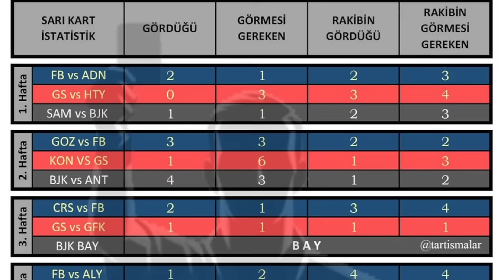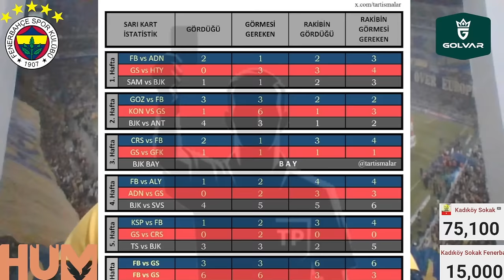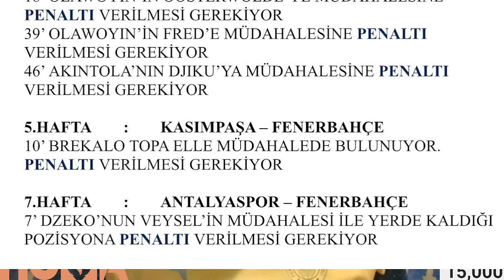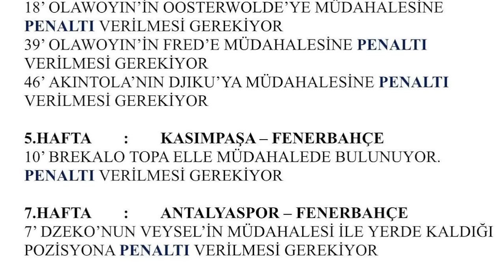SONDAKİKA Fenerbahçe Dünyayı Ayağa Kaldırdı, TFF İcraata Başladı! Şimdi Yandın Galatasaray...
🧤 Ertuğrul Çetin,
🧤 İrfan Can Eğribayat,
🧤 Livakovic,
⚡ Levent Mercan,
⚡ Mert Müldür,
⚡ Filip Kostic,
⚡ Oosterwolde,
⚡ Osayi-Samuel,
🧱 Becao,
🧱 Çağlar Söyüncü,
🧱 Djiku,
🧱 Samet Akaydın,
🔋 Bartuğ Elmaz,
🔋 Fred,
🔋 İsmail Yüksek,
🔋 Mert Hakan Yandaş,
🔋 Amrabat,
🧠 Tadic,
🧠 Szymanski,
🌪️ Cengiz Ünder,
🌪️ İrfan Can Kahveci,
🌪️ Ryan Kent,
🌪️ Oğuz Aydın,
🌪️ Allan Saint Maximin,
⚽ Cenk Tosun,
⚽ Dzeko,
⚽ En-Nesyri,

👉 Acun Ilıcalı, hakem kararları, Türkiye’deki futbol iklimi ve gündemle ilgili önemli açıklamalarda bulundu
👉 7 HAFTADA 7 PENALTIMIZ VERİLMEDİ
👉 SORUYORUM SİZE BU NASIL BİR LİG, BU NASIL BİR DÜNYA?
👉 BU LİG ADİL Mİ?
👉 9.5 DAKİKASI VAR’DA DURMUŞ, 17 DAKİKA UZAMIŞ MAÇ 6 DAKİKA UZATILDI!
👉 GOLDEN SONRA MAÇ BİTMEMEYE BAŞLADI
👉 MAÇTAN SONRA BAŞKANIMIZDAN OPERASYONA HAZIR OLUN MESAJI GELDİ
👉 YAN HAKEM SÜREKLİ BAYRAK KALDIRDI. VAR’SIZ MAÇ OYNADIK
👉 18 SANİYEDE MAÇ BAŞLADI
👉 BU YAŞADIKLARIMIZ REZALET: KURALLAR UYGULANMIYOR
👉 OKAN BURUK’UN SÖZLERİ TÜRK FUTBOLUN ÖZETİ
👉 O RUH HALİ, BU RUH HALİ İŞTE…
👉 FEDERASYON ADALET GETİRMEK İSTİYOR
👉 YILLARDIR BULAMADIĞIMIZ ADALETİ BULMAK İÇİN BURADAYIZ VE BUNU BAŞARACAĞIZ ZATEN
👉 FEDERASYON BAŞKANIMIZ DA OLAYIN VAHAMETİNİN FARKINDA
👉 ‘ADALETİ GETİRECEĞİZ’ DİYORLAR. ONLARA O KREDİYİ VERMEK ZORUNDAYIZ
👉 SİZİN YIKMA ÇABANIZLA BİZ GİTMEYECEĞİZ
👉 BAŞARININ TEK BİR SIRRI VAR; TEK YÜREK OLMAK, BİRLİK OLMAK, HEP BERABER AYNI YOLDA GİTMEK
👉 BİR GRUP DA YIKILALIM PEŞİNDE. ONLAR KAOSU İSTİYORLAR.
👉 ONLAR ŞAMPİYONLUK İSTEMİYORLAR, KAOS İSTİYORLAR

Fenerbahçe, Acun Ilıcalı, Galatasaray, Okan Buruk, Trabzonspor, Dursun Özbek, Torreira,
Dzeko, Ahmet Ketenci, FIFA, Beşiktaş, Aziz Yıldırım, Ali Koç, Jose Mourinho, Jorge Jesus,
Feridun Niğdelioğlu, Trio,